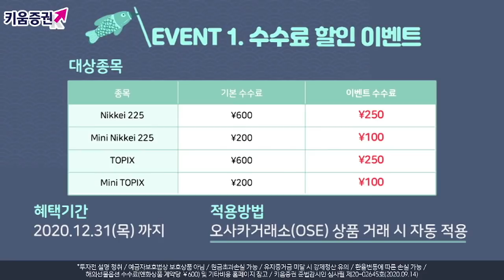배터리데이·파월의장 '유동성 코멘트'에 주목 (내일장전략.주식투자/20.09.22)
​김순영 채널K 앵커, 서상영 키움증권 투자전략팀장, 심수빈 키움증권 투자전략팀 연구원​
「구독」과 「좋아요」 눌러주세요~